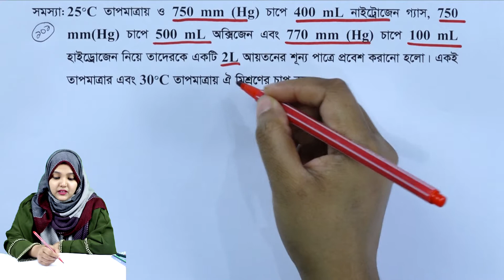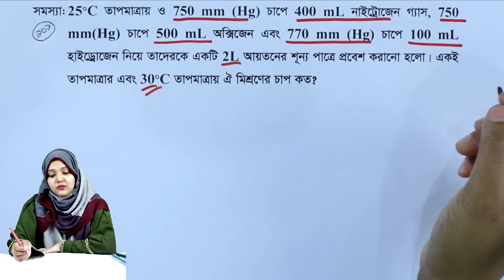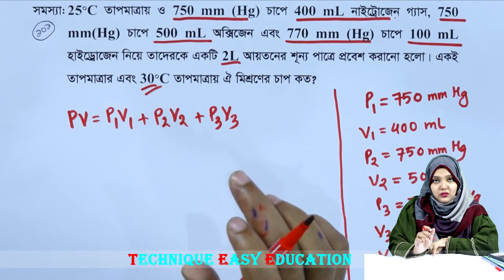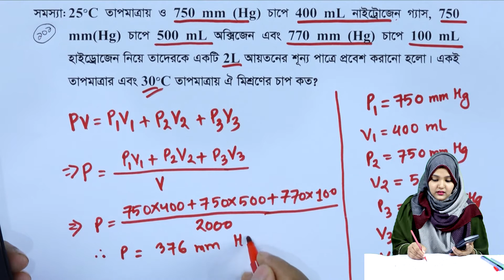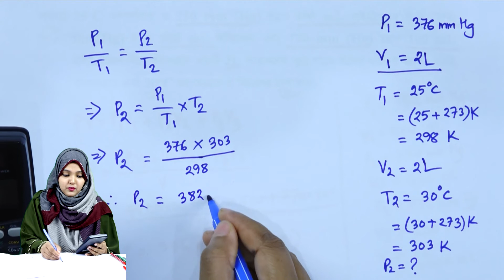পরিবেশ রসায়ন || পর্ব ১০১ || অধ্যায় ১ || রসায়ন ২য় পত্র || HSC Chemistry 2nd Paper Chapter 1